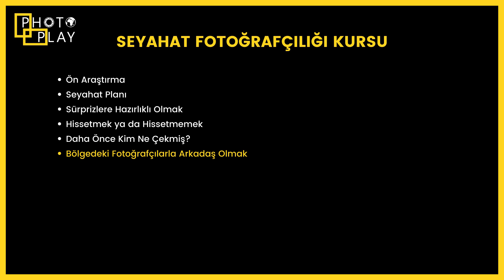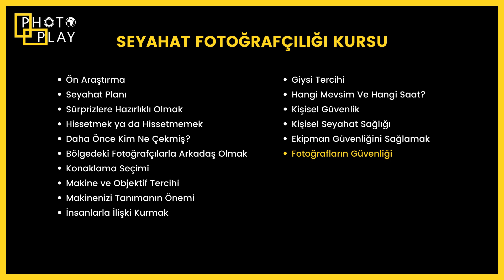SEYAHAT FOTOĞRAFÇILIĞI KURSU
ONLINE SEYAHAT FOTOĞRAFÇILIĞI KURSU

Seyahat ederken fotoğraf çekmek değil de, fotoğraf çekmek için seyahat etmek istiyorsanız, bu eğitim tam size göre.

Hem fotoğraf çekmeyi, hem de seyahat etmeyi seviyorsanız, bu eğitimi kaçırmayın.

Fotoğraf amaçlı seyahatinizi planlarken nelere dikkat edeceğinizden, makine ve objektif seçimine kadar pek çok konuyu bu eğitim içerisinde öğreneceksiniz.

Bu gezilerde edindiği deneyimleri ve tecrübesini, sizlere aktarmak için bu eğitimi hazırladı.

Bu eğitimde,
* Seyahatiniz öncesinde gideceğiniz bölgeye dair yapacağınız ön araştırmanın önemini,
* Seyahatiniz esnasında nelere dikkat edeceğinizi,
* Daha sorunsuz ve ekonomik bir seyahat ile nasıl daha iyi fotoğraflar çekebileceğinizi öğreneceksiniz.

Eğitim İçeriği:
* Ön Araştırma
* Seyahat Planı
* Sürprizlere Hazırlıklı Olmak
* Hissetmek ya da Hissetmemek
* Daha Önce Kim Ne Çekmiş?
* Bölgedeki Fotoğrafçılarla Arkadaş Olmak
* Konaklama Seçimi
* Makine ve Objektif Tercihi
* Makinenizi Tanımanın Önemi
* İnsanlarla İlişki Kurmak
* Giysi Tercihi
* Hangi Mevsim ve Hangi Saat?
* Kişisel Güvenlik
* Kişisel Seyahat Sağlığı
* Ekipman Güvenliğini Sağlamak
* Fotoğrafların Güvenliği
* Çekim Önerileri
* RAW Çekmek
* Ekonomik Yolculuk
* Türkiye’de Fotoğraf Rotası Önerileri